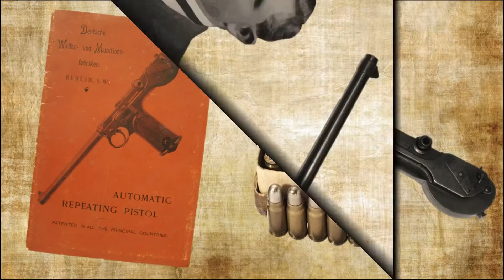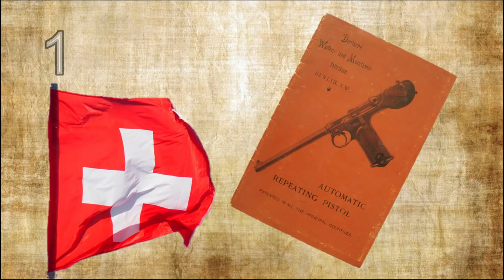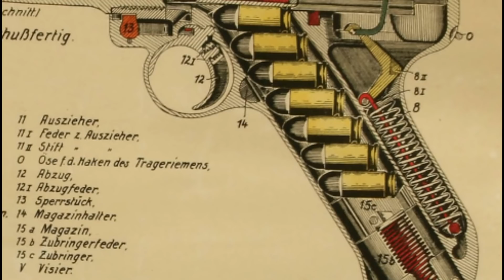A incrível história do calibre 9mm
Neste vídeo conto para vocês a história do popular calibre 9mm, que foi recentemente liberado no Brasil para uso civil.

Agradecimento especial:
Ian McCollum

JulianoCashless 2020